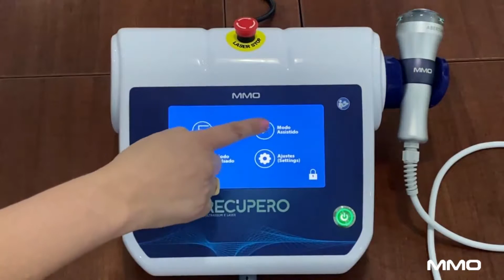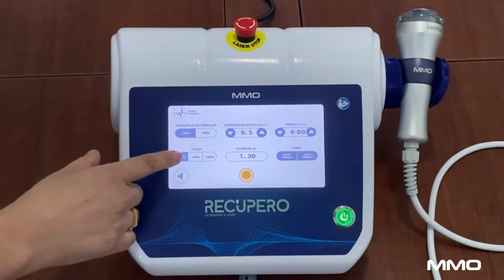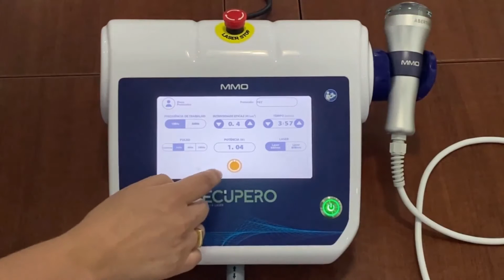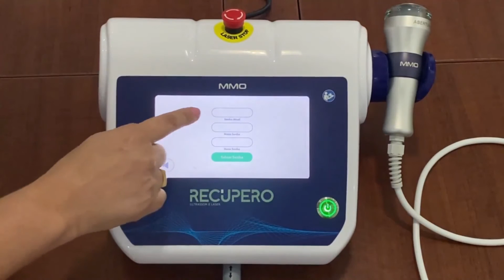Tutorial de Programação Recupero MMO Aparelho de Ultrassom com Laser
Recupero da MMO é o único equipamento no mercado que combina as duas tecnologias na mesma plataforma em uma versão portátil, prática e leve. Através dele é possível realizar um tratamento não invasivo, indolor e com o controle de calor preciso para não gerar danos ao tecido. Além disso, é possível a utilização do laser e do ultrassom separadamente.